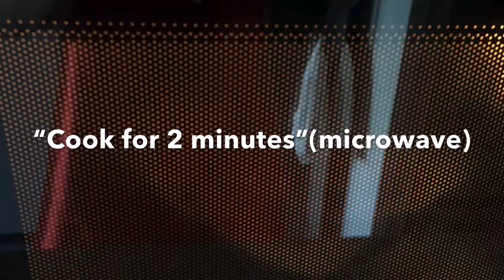Honey Turkey!||*Easy way to Cook!||*Masarap nga ba??